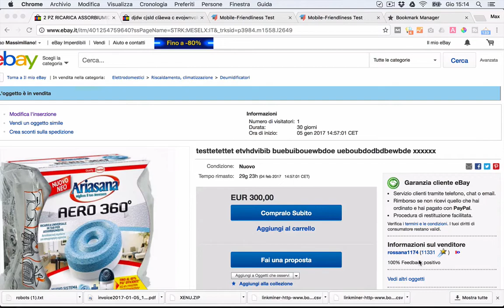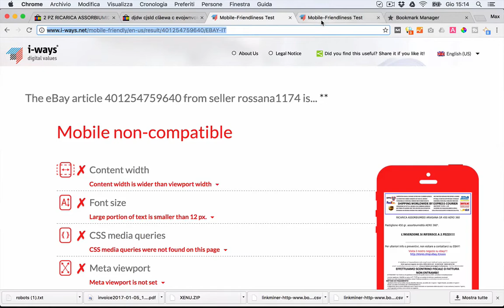Contenuto attivo eBay 2017: Come modificarlo? - Max Maggio - Negozio eBay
Contenuto attivo eBay 2017: Come modificarlo?. Nel video sono presenti 2 casi di inserzioni... Una modificata per i contenuti attivi e versione mobile e l'alta no.

►Gruppo chiuso Facebook: